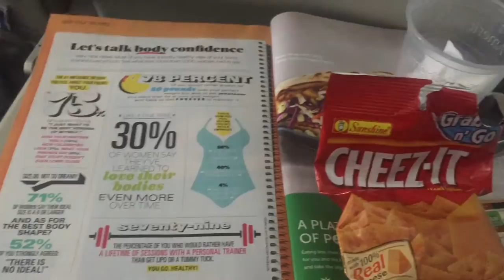Florida to New York Vacation Vlog 1!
Florida to New York Vacation Vlog 1! •Instagram--ash14ash14•